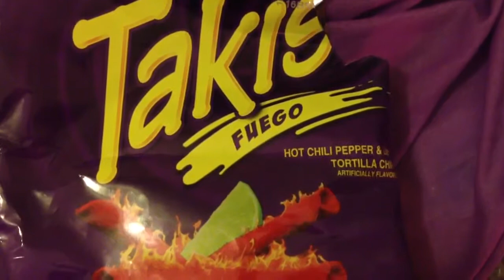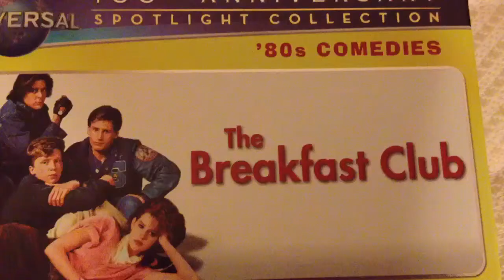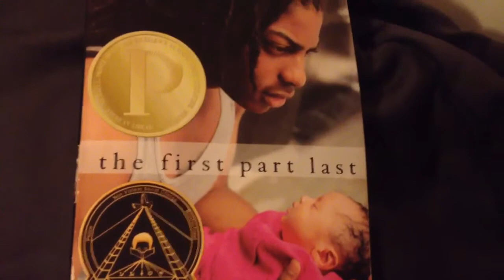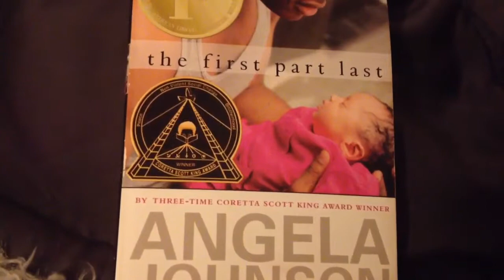MY FIRST YOUTUBE VIDEO + TEN FACTS ABOUT ME!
Happy New Year 2015 To You All, Thank You Much For Watching!
Today I Talk About Why I Started YouTube And 10 Ten Facts About Me! Roger!